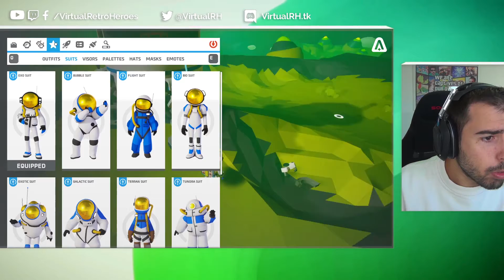ESTO PASA SI VIAJAS A ATROX - #11 Astroneer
♦♦♦♦♦MÁS INFO♦♦♦♦♦